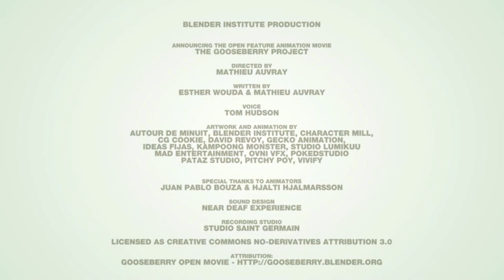Project Gooseberry - Why should you contribute to it?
In this little video I wanted to explain briefly what Gooseberry Project is, why you should contribute (if you don't have money, there are other ways in which you can do it) and what will you get if it succeeds! Let's make it happen! :D